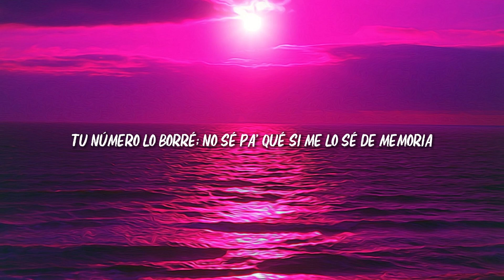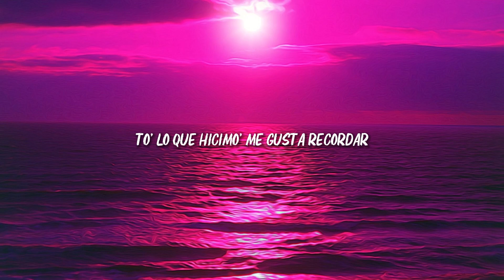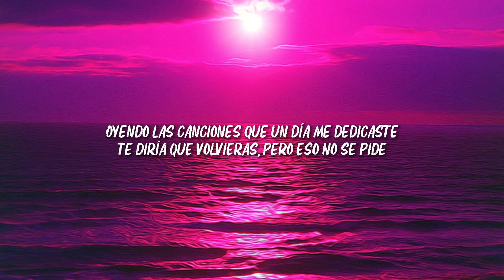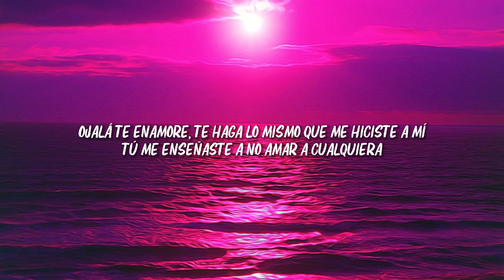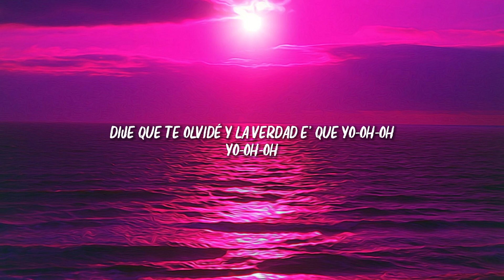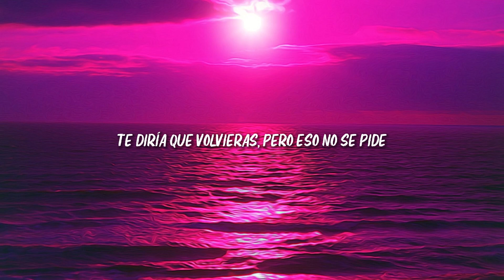Manuel Turizo - La Bachata (Letra/Lyrics)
🎤 Lyrics: Manuel Turizo - La Bachata

[Verso 2]
Yo-oh-oh